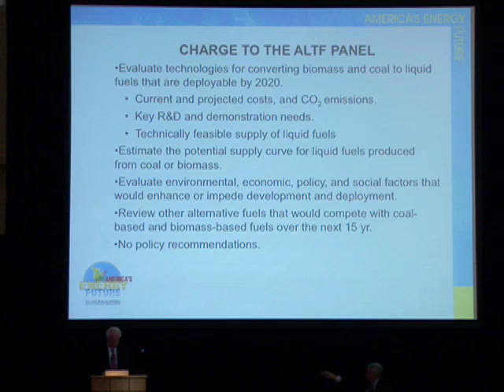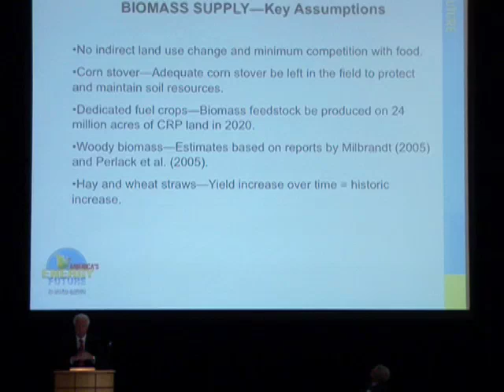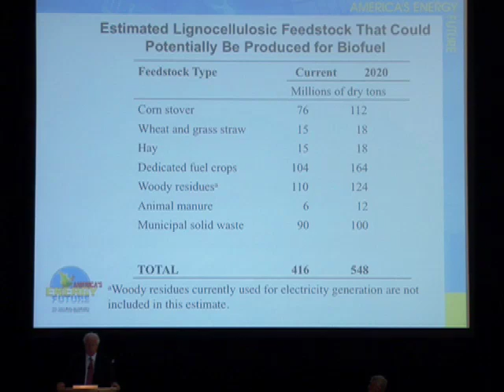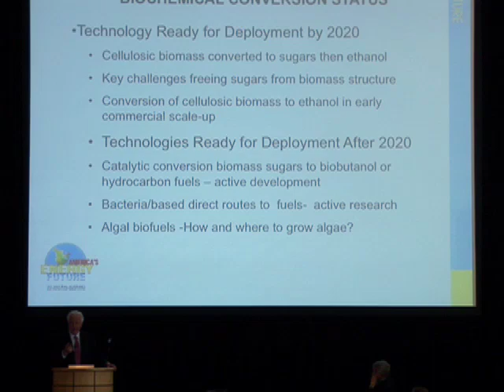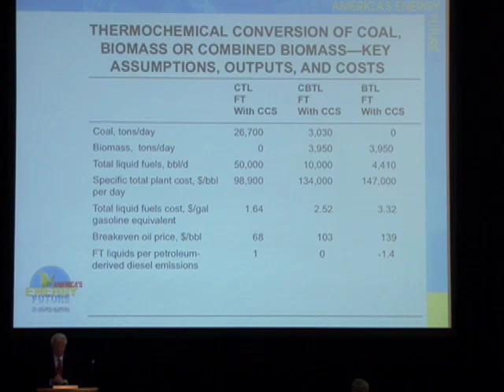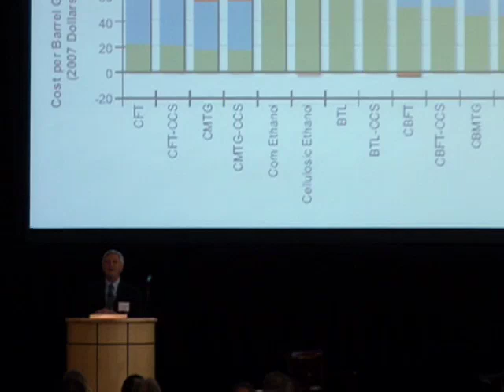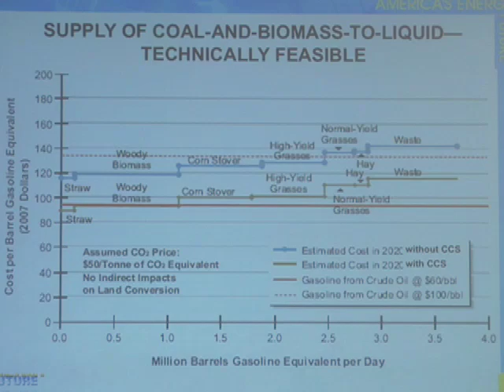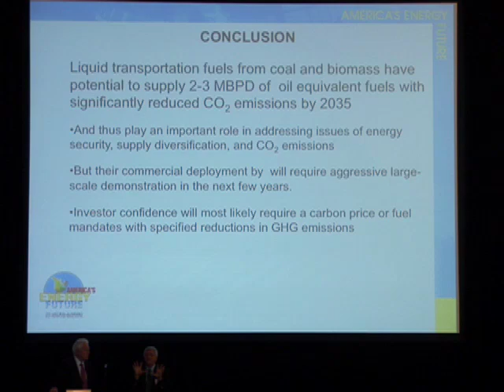U.S. Energy Future: Transportation Fuels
September 30, 2009 - Michael Ramage, former executive vice president of ExxonMobil Research and Engineering Company, and James Sweeney, professor of economics at Stanford University, discuss the conclusions of the National Academy of Sciences report entitled America's Energy Future with a focus on the sections dealing with liquid transportation fuels.